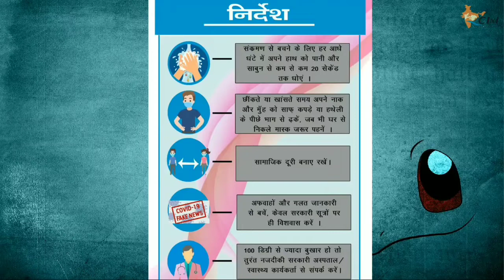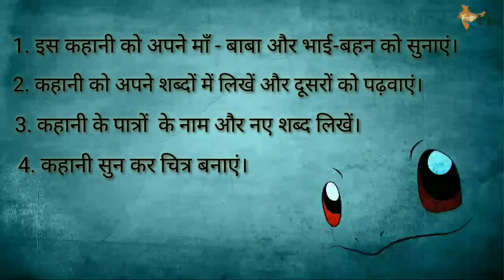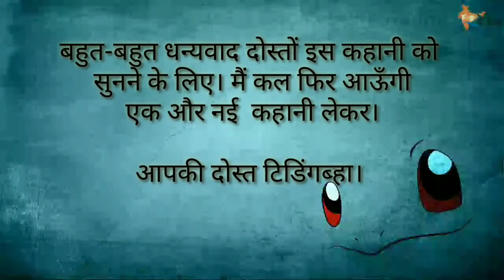Raja Aur Sher - Mundari Story 16